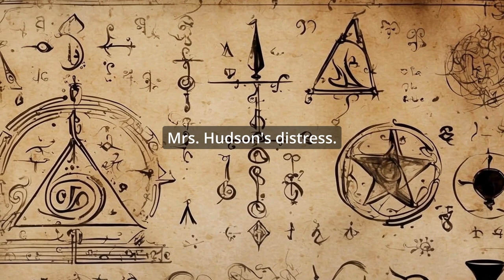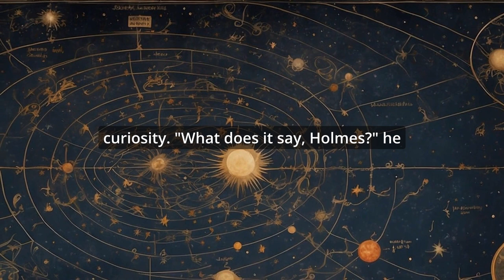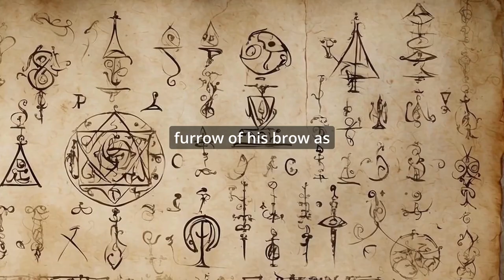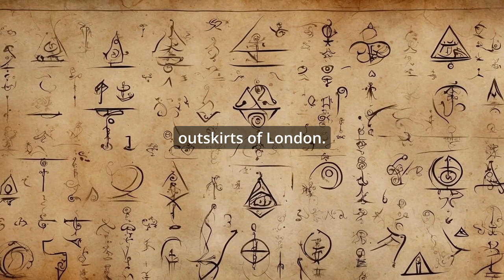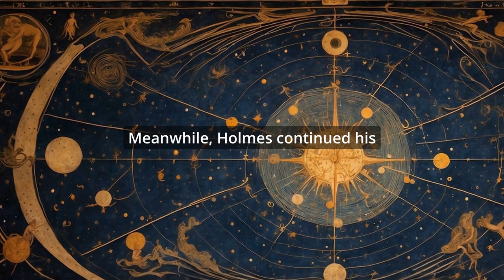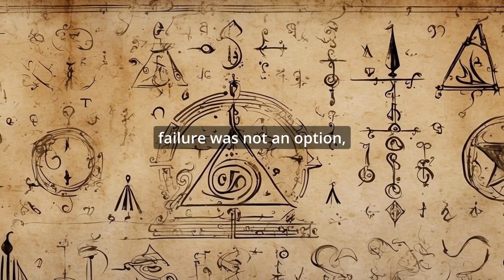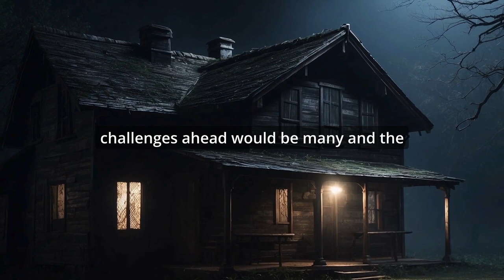Sherlock Holmes: The Unpublished Files 🕵️ Sherlock Holmes and the Coded Cryptogram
Sherlock holmes detective sherlock holmes sherlock holmes audiobook sherlock holmes new sherlock holmes short stories sherlock holmes stories inspector lestrade irene adler james moriarty john watson mrs. hudson mycroft holmes audiobook sherlock holmes learn english audio story sherlock holmes new sherlock holmes new sherlock holmes audiobook playlist sherlock holmes podcast sherlock holmes professor moriarty